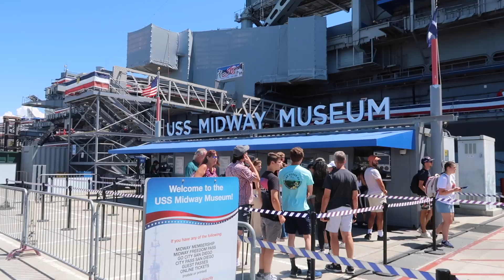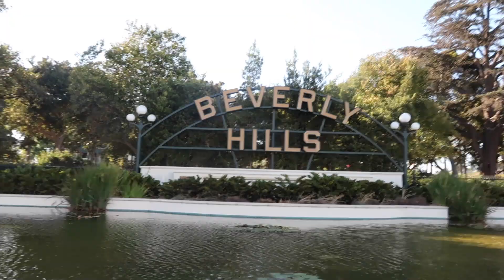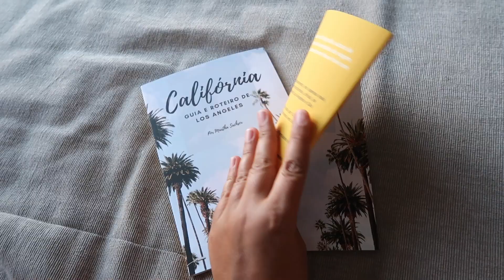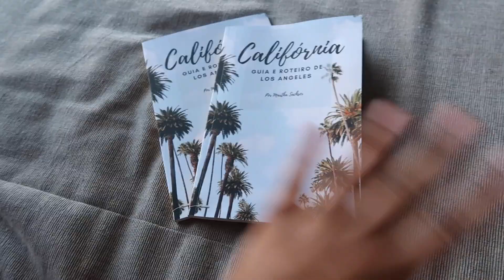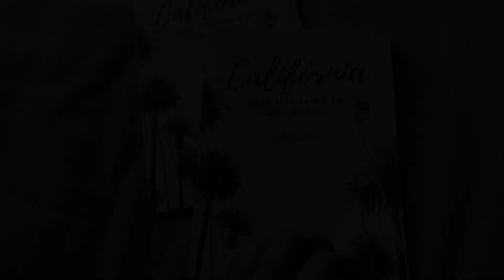FOMOS PARA A CALIFÓRNIA COM A SERENA!! ~DICAS DE LOS ANGELES ~VIAJANDO COM CRIANÇA~ DISNEYLAND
Minha loja no Amazon

-INGRESSOS PARA BROADWAY, CITYPASS, SHOWS E ATRAÇÕES PARCELADO EM ATÉ 6X SEM JUROS
PASSAGEM E HOSPEDAGEM EM NOVA YORK OU OUTROS DESTINOS:
-HOTEIS COM BOM CUSTO BENEFICIO E BEM LOCALIZADOS EM NOVA YORK
-DESCONTO NO AIRBNB: Se hospede pelo AirBnB com meu código e receba até U$40 de crédito na sua primeira hospedagem
-LINK PARA RESERVAR HOSPEDAGEM PELO HOTEIS.COM (mude o idioma para português e a moeda para real para ver o parcelamento em até 12 vezes sem juros e sem iof):